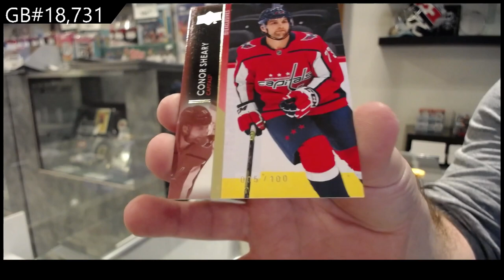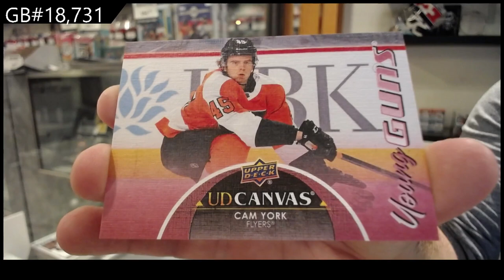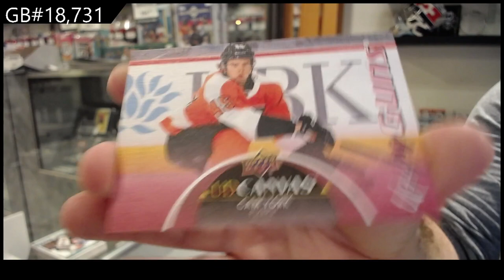21-22 Upper Deck Series 2 Hockey 2 Box Break - C&C GB #18,731